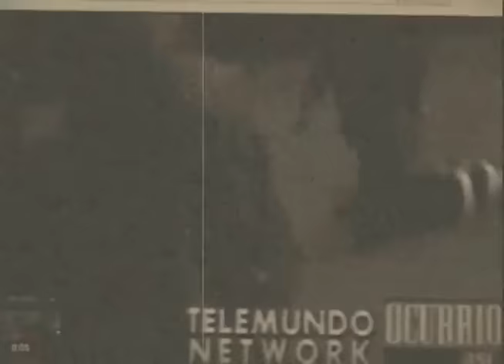LotLizards Shoot Out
The homies @LotLizardCrew sent over  another raw edit from the streets.  Check it out!